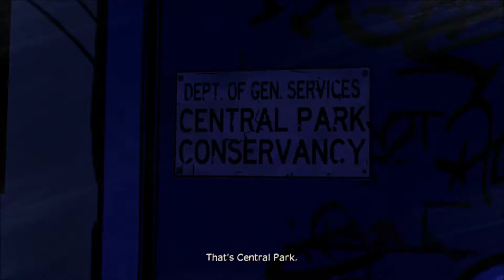The FragKing Among us Episode 4: Episode 4- The butcher shop's bitch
butcher shop and see how the crooked man got
his mits on that place. Then to the business
office and wonder why our mits aren't around
Bluebeards neck!

For end song info please see episode 4: episode
1 description.